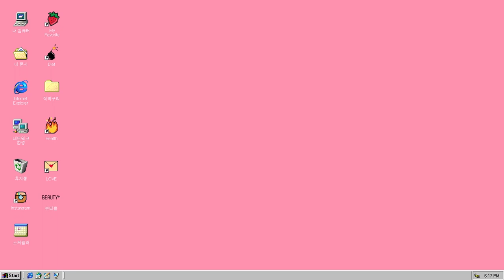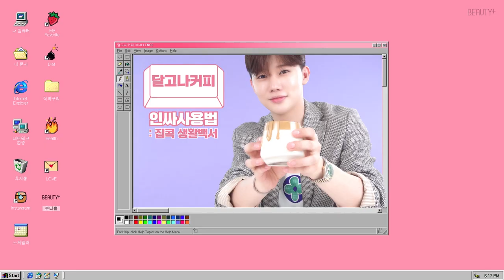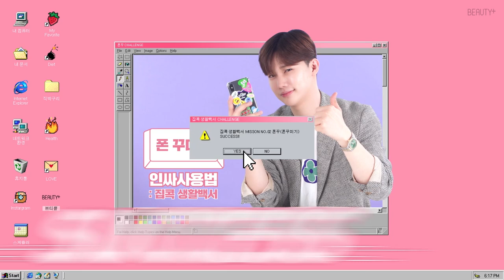유안, 인싸에 도전하다! (feat. 달고나커피, 폰꾸, 보틀플립)ㅣ뷰티쁠(BEAUTY+)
인싸가 되기위해 떠난 유안 ! 첫 번째 화에서는 인싸들의 집콕 놀이에 도전해봤는데요. 폰꾸 달고나커피 보틀플립 까지 ! 유안은 과연 무사히 미션을 성공했을까요? 지금 바로 영상으로 확인해보세요.

영상을 감상하고 유튜브에 댓글을 남겨주세요! 최고의 주접왕에게 유안이 직접 만든 클래식 빈티지 아방가르드 아이폰 케이스와 럭키박스를 선물로 드립니다.